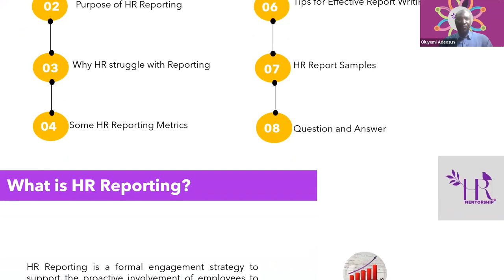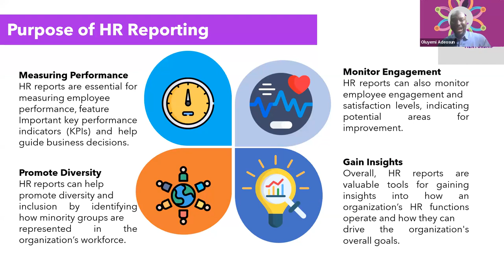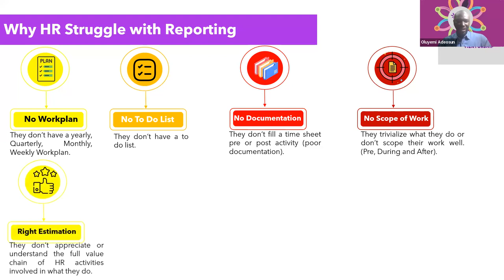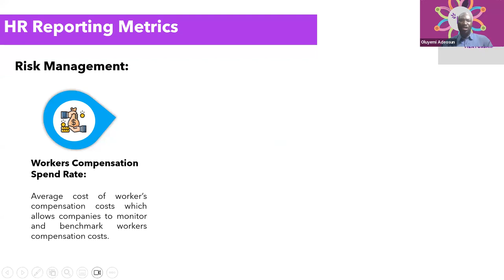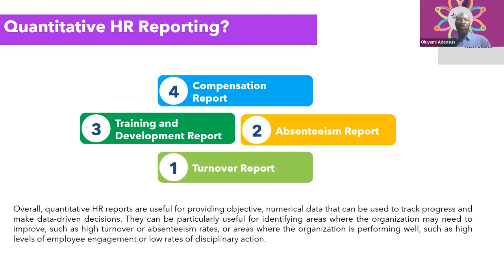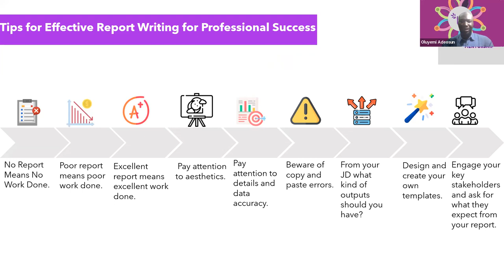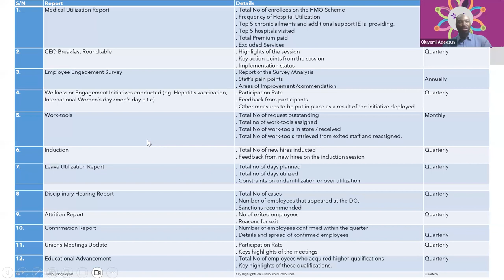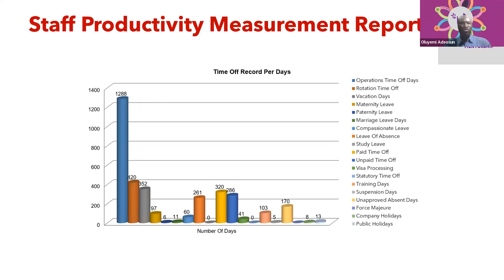From Data Collection to Data Insights How to Build an Effective HR Reporting Framework